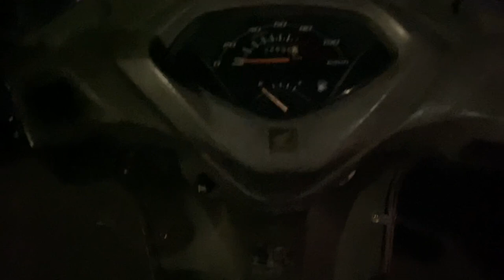Navratri Vlog 2024 | First Day | New Vlog | Bhavik Joshi